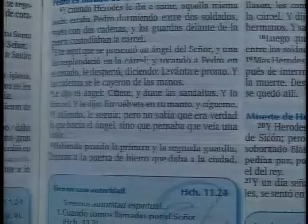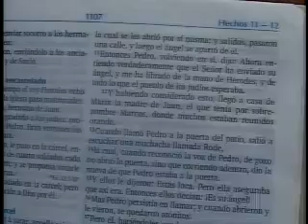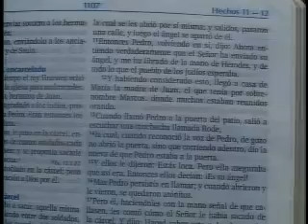ELISA PEGUERO CONGRESO JUVENIL SOMOS DIAMANTES